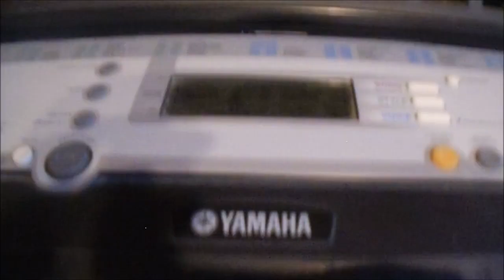Jugendserie "Schloss Einstein" ~ Alles ist relativ (Keyboard Cover) 👍🏻💪🏻😊🐶🎹🎼🎵🎶👨🏻‍🏫🧑‍🏫👧👦🏫📺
Bilfingen, den 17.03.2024: heute am Sonntag habe ich den Titelsong der unterhaltsamen und spannenden Jugendserie "Schloss Einstein" aus dem Jahr 1998 "Alles ist relativ" auf dem Keyboard von meinem Vater gespielt 👍🏻💪🏻😊🐶🎹🎼🎵🎶🎄🎅👨🏻‍🏫🧑‍🏫👧👦🏫📺
S. mein Schatz VON HERZEN VIELEN DANK für so viel tägliche Inspiration 👍🏻💪🏻👼🏻🙏🏻❤️🦄☘️💐🌻 Wir beide sind ja riesengroße Fans dieser tollen Serie 👍🏻💪🏻😊🐶🎹🎼🎵🎶🎄🎅👨🏻‍🏫🧑‍🏫👧👦🏫📺